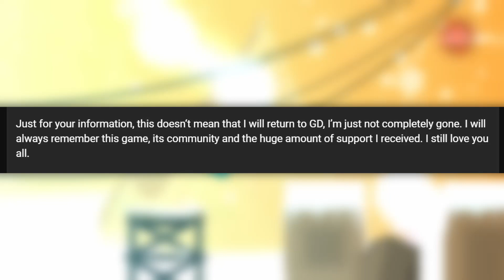History of Michigun - legendary Geometry Dash creator and Youtuber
Hello guys, today's is a video about the history of Michigun, a legendary Geometry dash creator and the inventor of "Temple" levels series. He's one of the most well known creator. Hope you will like the video.
Comment "RIP🕊️ Michigun, Fly high"
My discord server, please join it, because it's dying because nobody is active

My gd account is LyohaBoy